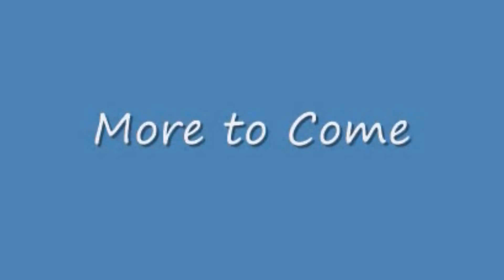Wednesday Night Lowdown #170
From The All New MSTV